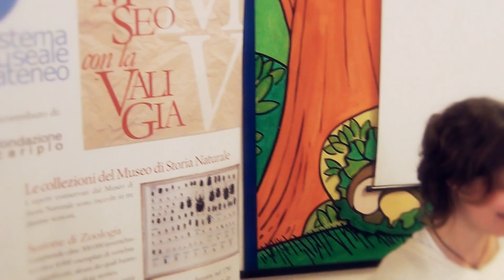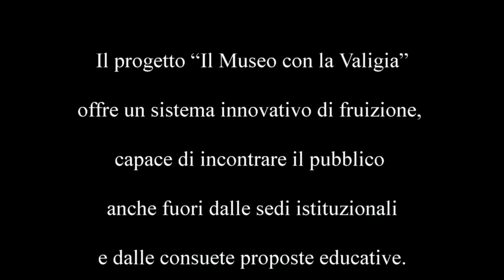Il museo con la valigia 3